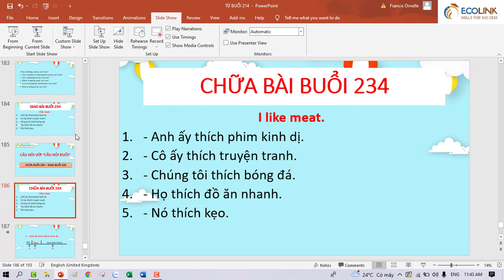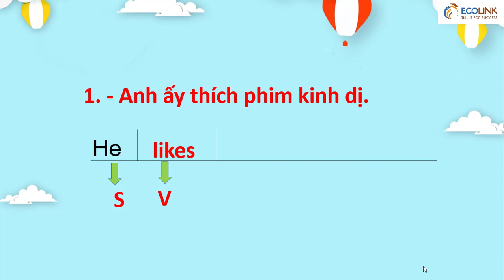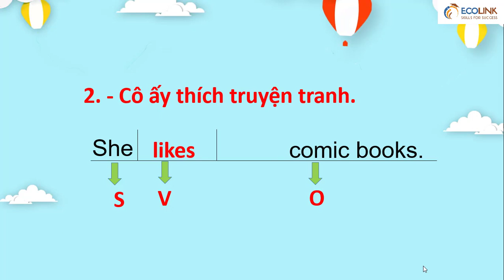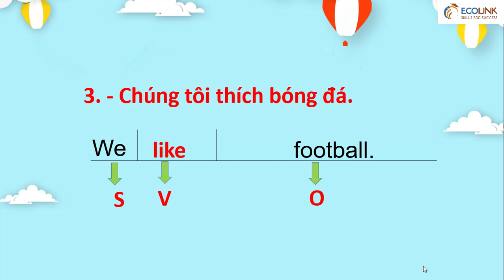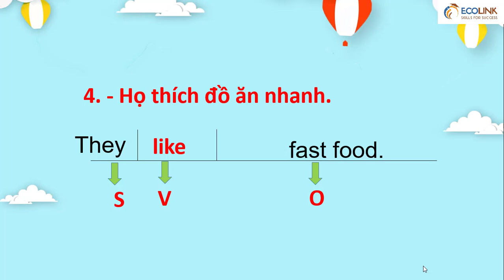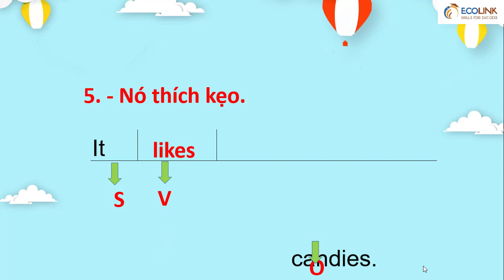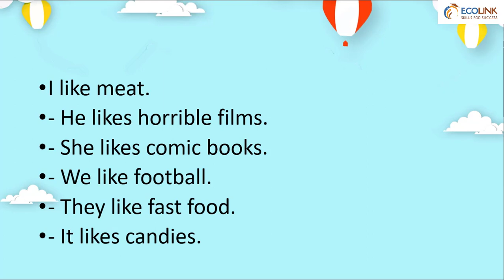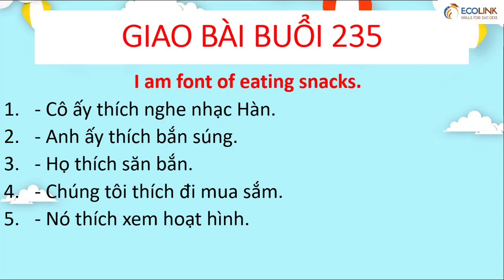Chữa bài buổi 234 giao bài buổi 235